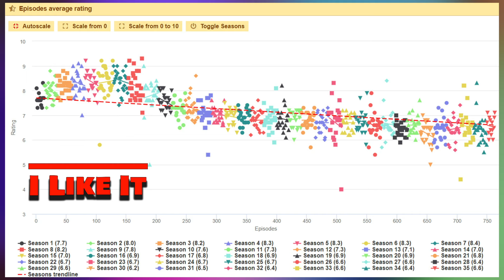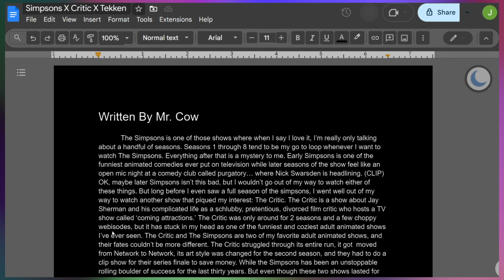The Simpsons' Crazy Critic Crossover Episode: A Star Is Burns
Holy crap, Marge! It's time for another Mr. Cow video! And it's about a 30 year old show crossing over with another show that's been canceled for over 20 years! But don't worry Adult Animation Fans! There will be plenty of HOT and NEW adult animated shows to talk about next week. Like Velma Season 2 and An AI Generated Sitcom About Dogs With Super Powers. It's shaping up to be another hot, viscous year on this ol' Earth of ours. So kick back and relax, grab a tasty brew, and get ready to hear me complain once again that Jon Lovitz is not on TV enough.

TIMESTAMPS:
Intro: 0:00
What Is This?: 2:40
A Crossover Episode?: 6:42
Why I Think It Works: 8:30